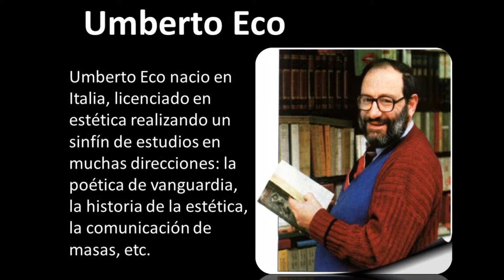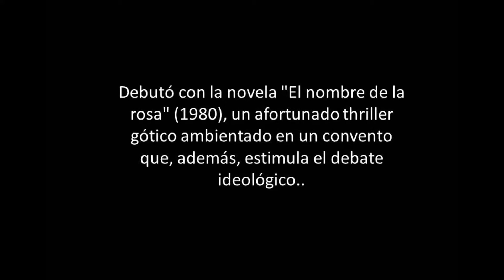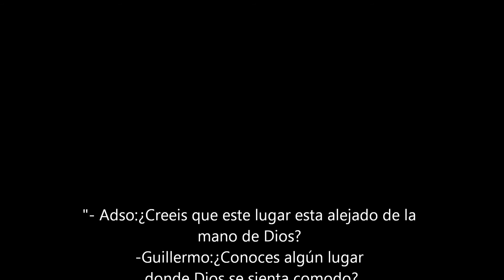En el nombre de la rosa